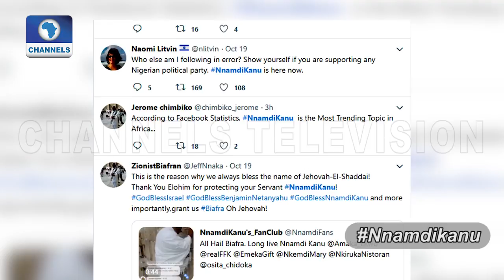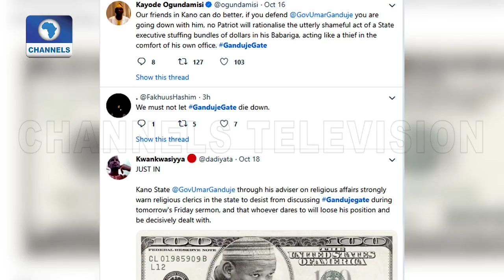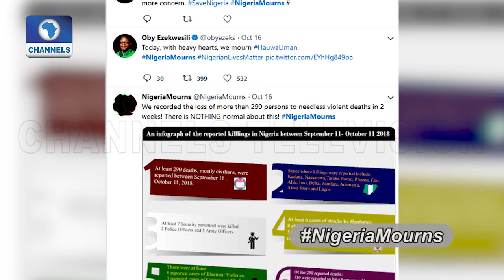Declaration Of State Of Emergency On Edication Sector Pt1